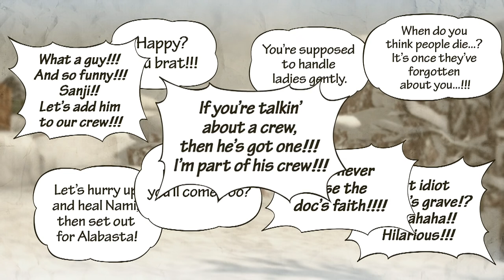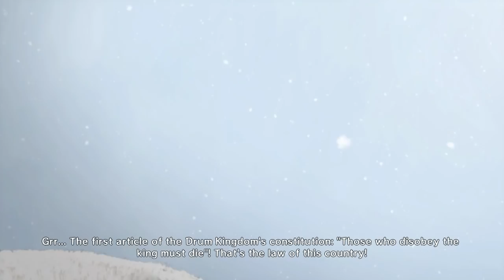"One Piece: Pirate Warriors 3 Gameplay Walkthrough" #6 "CHOPPER" (PS4)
MORE LIKES MORE ONE PIECE !!
Gameplay is said to be similar to the first two installments, with slight improvements, like Luffy being able to use any Haki at a command, or Zoro being able to use however many swords he wants to use like his one sword style from the Alabasta Arc. Another new feature is the Kizuna Rush, which summons another character alongside the player in battle to perform a combination attack. Up to four players can be summoned at once this way, with the finishing attacks becoming more powerful as more characters join. In addition to the main story mode, there is also a "Dream Log" mode, in which characters and items are revealed and unlocked as the player progresses through the mode's battles. It also features fights against giant bosses. Unlike the second installment, it starts with the storyline of One Piece from the East Blue, the Grand Line, and the New World. It contains new adds and same chapters from the first installment.
"One Piece: Pirate Warriors 3 Gameplay Walkthrough #1 Prologue !"